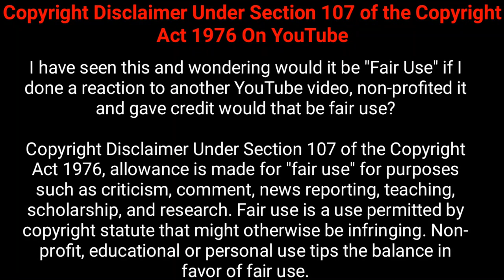Episode 71 || KAVALUDAARI OFFICIAL TRAILER || Anant nag | Puneet || Reaction by Arunachal boys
Toh AJ phirse Kannada movies Ka trailer reaction le k aiye hai...,

1,My most views video.

2,. Second most views video

Kavaludaari official trailer link

My first reaction video...Bazzar official trailer